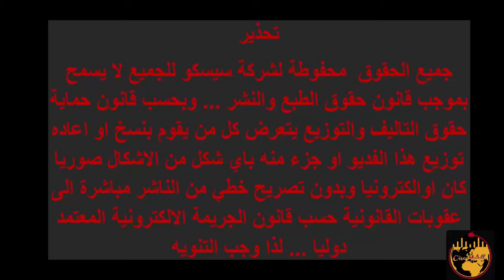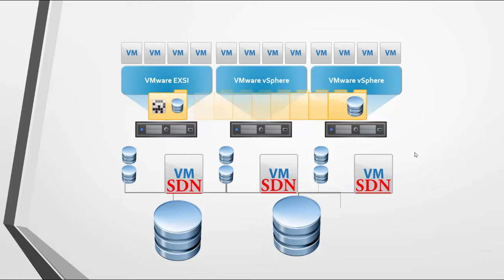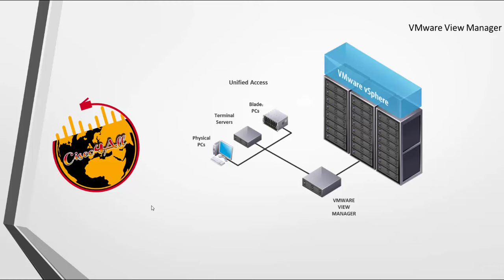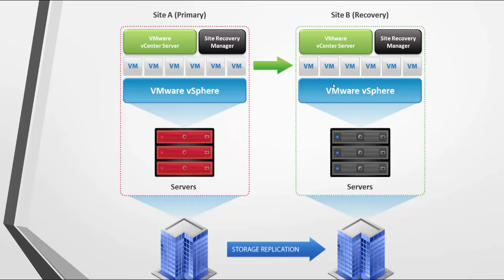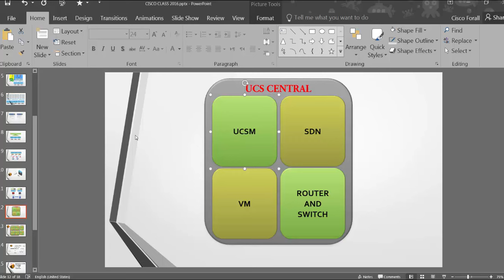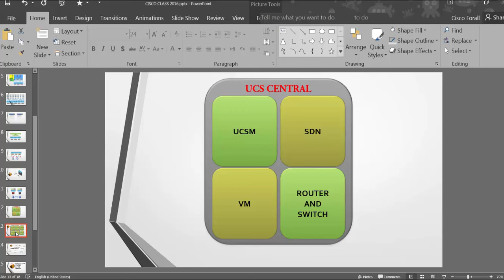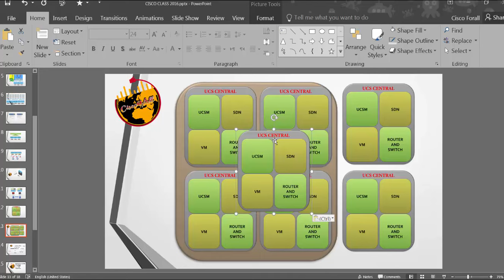No Fear By Engineer Ammar Hanon -7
CCNA, CCNA WIRLESS, ITIL, CCDA, CCNP, CCNP DATACENTER, CCIE DC, SECURITY, SDN, DCSDN